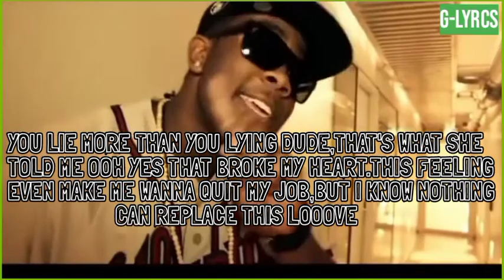INTERNATIONAL LOVE JEMERE MORGAN LYRICS